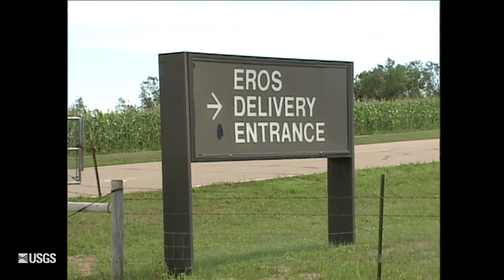20th Anniversary - EROS Center Hailstorm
Softball-sized hail caused millions of dollars of damage to the USGS EROS Center 20 years ago this week. July 13, 1997, marks the date of the massive hailstorm in southeastern South Dakota.

At the USGS EROS Center, we study land change, operate the Landsat satellites, and maintain the longest, continuously acquired collection of images of the Earth’s land surface.